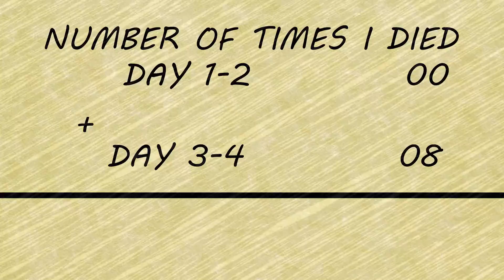My Gaming Journal | Resident Evil: Village | Ethan and the Terrible, Horrible, No Good, Very Bad Day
Welcome to "My Gaming Journal"!  In this show we examine video games in the format of a daily journal to see how I felt about each title as well as how long it took for me to beat it.  The review is simply my opinion.  Expect each episode for now to premiere monthly at the end of every month.

Gameplay footage from Watchmojo, MKIceAndFire, IGN Walkthroughs, GeeklyTV, igcompany, BabyZone, Cyniic, OCG - OPS CREED GAMES, Kingslayer, Gaming CrackZ, dansg08, FP Good Game, VGS - Video Game Sophistry, Dark Rain, GamingIsFun, Mick Saladin, calloftreyarch, kenny xD96, The Completionist, Custos Mortem Pard, Thane ME2, IamKWADE, Overgears, GamerForEternity, Sony, and Sucker Punch, and others.

Special thanks to @Tomboy014